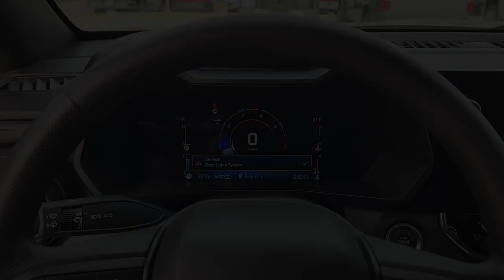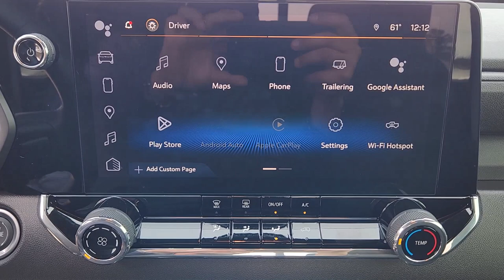2023 Chevrolet Colorado Denison, Sherman, Pottsboro, Duran, Whitesboro, TX 201712C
Sand Dune Metallic Used 2023 Chevrolet Colorado Trail Boss available in Denison, Texas at Classic Chevrolet Cadillac of Denison. Servicing the Sherman, Pottsboro, Duran, Whitesboro, TX area.

CARFAX One-Owner. Clean CARFAX. Certified. Sand Dune Metallic 2023 Chevrolet Colorado Trail Boss 4WD 8-Speed Automatic 2.7L Turbo 4WD.brWe Live By Our Motto: Relax and Enjoy the Difference. Free Home Delivery Easy No-Hassle Buying; Come see us at our brand new state of the art facility: 899 South US Hwy. 75 Denison TX 75020.brOdometer is 5939 miles below market average!brClassic Chevrolet Cadillac Texoma is proud to offer this handsome-looking 2023 Chevrolet Colorado in Sand Dune Metallic This vehicle has passed our comprehensive inspection and comes with the following features; Preferred Equipment Group 0TR (Automatic Emergency Braking Chevy Safety Assist Following Distance Indicator Forward Collision Alert Front Pedestrian & Bicyclist Braking IntelliBeam Automatic High Beam On/Off and Lane Keep Assist w/Lane Departure Warning) Safety Package (Black Painted Mirror Caps Blind Zone Steering Assist Heated Power-Adjustable Outside Mirrors Rear Cross Traffic Braking and Rear Park Assist) Technology Package (Adaptive Cruise Control HD Surround Vision Rear Pedestrian Alert and Tailgate Keyed Cylinder Lock) Trail Boss Convenience Package (Electronic Automatic Cruise Control Manual Rear-Sliding Window and Rear-Window Electric Defogger) Trail Boss Convenience Package II (8-Way Power Driver Seat Adjuster EZ-Lift & Lower Tailgate Power Driver Lumbar Control Seat Adjuster and StowFlex Tailgate Storage Compartment) Chevrolet Certified Pre-Owned Certified 4WD 3.42 Rear Axle Ratio 4-Way Manual Passenger Seat Adjuster 4-Wheel Disc Brakes 6 Speakers 6-Speaker Audio System Feature 6-Way Manual Driver Seat Adjuster ABS brakes Air Conditioning Alloy wheels AM/FM radio: SiriusXM Apple CarPlay/Android Auto Auto High-beam Headlights Brake assist Cloth Seat Trim Compass Delay-off headlights Driver door bin Driver vanity mirror Dual front impact airbags Dual front side impact airbags Electronic Stability Control Front anti-roll bar Front Bucket Seats Front Center Armrest Front License Plate Kit Front wheel independent suspension Illuminated entry Low tire pressure warning Navigation System Occupant sensing airbag Outside temperature display Overhead airbag Overhead console Panic alarm Passenger door bin Passenger vanity mirror Power door mirrors Power steering Power windows Radio data system Radio: 11.3 Diagonal Advanced Color LCD Display Rear reading lights Rear step bumper Remote keyless entry Security system SiriusXM Radio Speed-sensing steering Split folding rear seat Steering Wheel Mounted Audio Controls Steering wheel mounted audio controls Tachometer Tilt steering wheel Traction control Trip computer Variably intermittent wipers Wheels: 18 x 8.5 Black High Gloss Aluminum and Wireless Phone Projection.brChevrolet Certified Pre-Owned Details:brbr  * Roadside Assistancebr  * Transferable Warrantybr  * Limited Warranty: 12 Month/12000 Mile (whichever comes first) from certified purchase datebr  * 172 Point Inspectionbr  * Powertrain Limited Warranty: 72 Month/100000 Mile (whichever comes first) from original in-service datebr  * Warranty Deductible: $0br  * Vehicle Historybr  * 24 months/24000 miles (whichever comes first) Certified Pre-Owned Scheduled Maintenance Plan and 3 days/150 miles (whichever comes first) Vehicle Exchange Program. SiriusXM 3-month trial subscription.